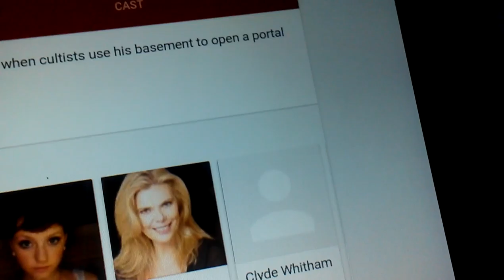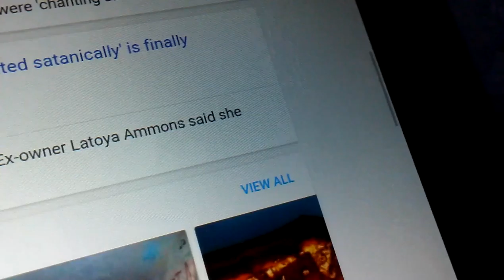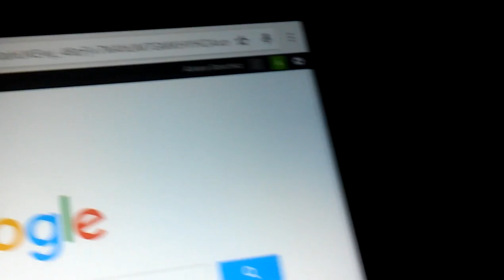ghost thing EPISODE 2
pls tell faze rug  and if you won't more then you know what to do